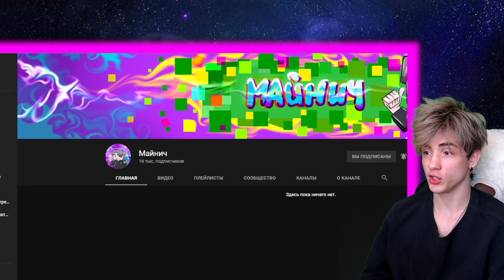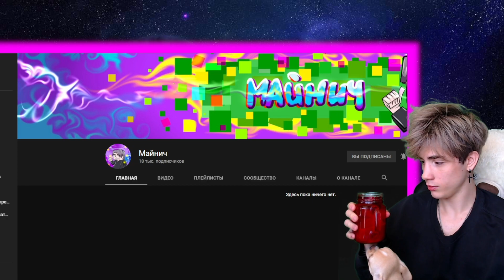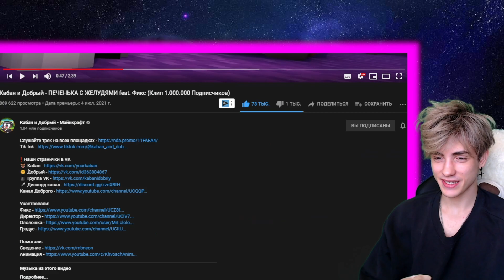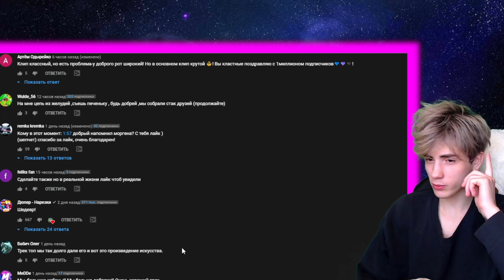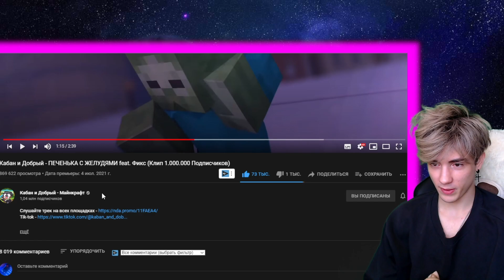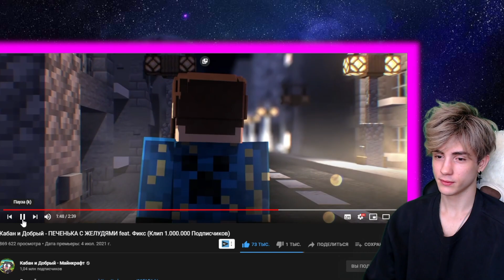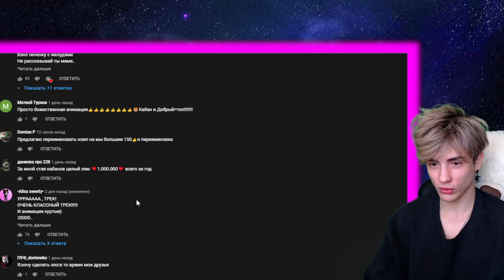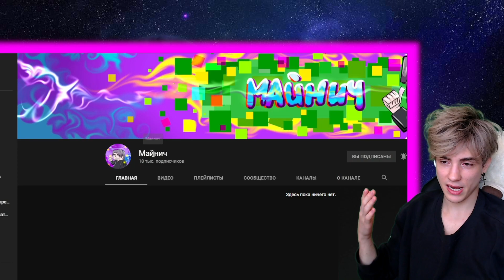Кабан и Добрый - ПЕЧЕНЬКА С ЖЕЛУДЯМИ feat. Фикс РЕАКЦИЯ НА КАБАН И ДОБРЫЙ ПЕЧЕНЬКА С ЖЕЛУДЯМИ Фикс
●ТРИ РОЛИКА ЕЖЕДНЕВНО ПО МСК! → 14:00, 16:00, 17:30